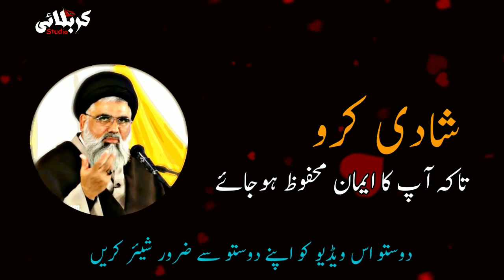Shaadi Karo Taki Aap Ka Emaan Mahfooz Hojayai || Ustad Syed jawad naqvi